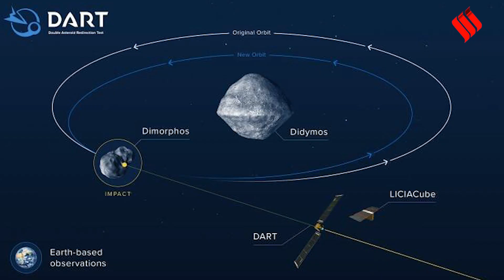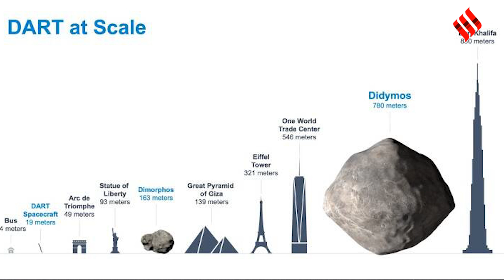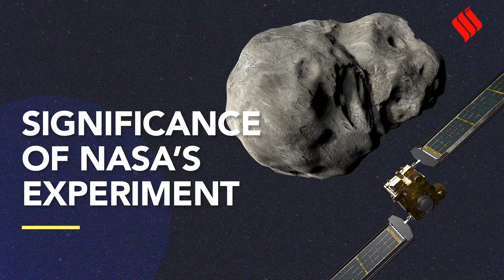Express Explained: Why NASA Deliberately Crashed A Spacecraft Into An Asteroid?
NASA’s DART (Double Asteroid Redirection Test) successfully crashed into the asteroid Dimorphos on September 26. Scientists expect the impact to alter the asteroid’s orbit. In this edition of Indian Express Explained, Amitabh Sinha, Resident Editor, Pune, explains why a NASA spacecraft deliberately collided with an asteroid at blistering speed.